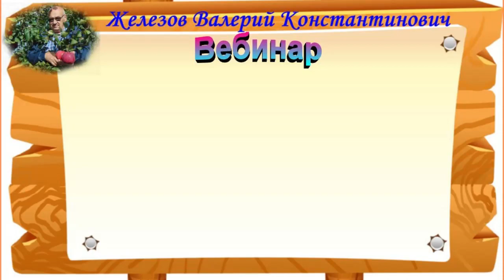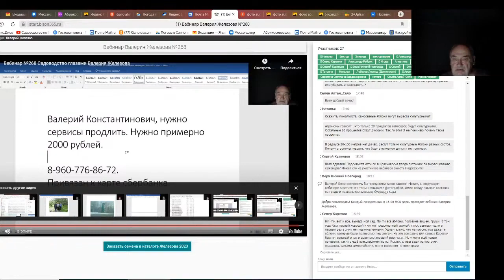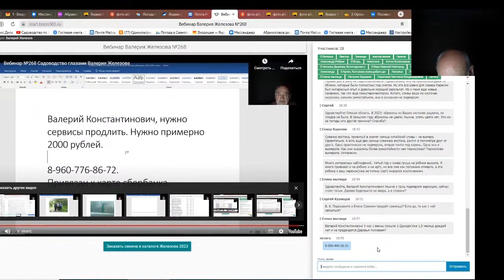Железов Валерий. Вебинар 289. ч. 5. Ответы на вопросы в чате.